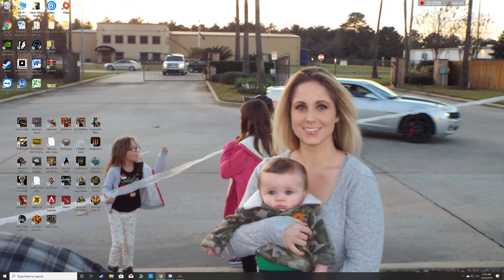Hired OPs chillen and killing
Heck yeah running around chillen and killing.  This is a great shooter.